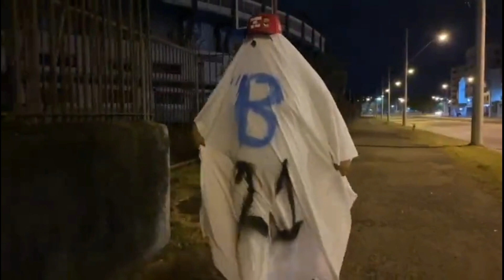GRÊMIO SÉRIE B 2022 - MEME ENGRAÇADÍSSIMO |INTERNACIONAL 1X0 GRÊMIO-CAMPEONATO BRASILEIRO 06/11/2021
Grêmio Série B, Série B Grêmio, Série B Grêmio meme, Série B Grêmio memes, Grêmio meme Série B, Grêmio memes série B,

Grêmio Série B 2022, Série B 2022 Grêmio, Série B Grêmio 2022 meme, Série B 2022 Grêmio memes, Grêmio meme Série B 2022, Grêmio memes série B 2022,

Grêmio Segunda divisão , Segunda divisão Grêmio, Segunda divisão Grêmio meme, Segunda divisão Grêmio memes, Grêmio meme Segunda divisão, Grêmio memes segunda divisão,

Grêmio meme, Meme Grêmio, Grêmio memes, Memes Grêmio, Meme do Grêmio, Memes do Grêmio,

Grêmio cai?, Grêmio rebaixado, Rebaixamento do Grêmio, Grêmio se aproxima da Série B, Arerê o Grêmio vai jogar a Série B,

Internacional 1x0 Grêmio,
Internacional 1x0 Grêmio - Gols e Melhores Momentos,
Internacional 1x0 Grêmio - Gols,
Internacional 1x0 Grêmio - Melhores Momentos,

Internacional 1x0 Grêmio -meme,
Internacional 1x0 Grêmio - Gols e Melhores Momentos - MEME,
Internacional 1x0 Grêmio - Gols -meme
Internacional 1x0 Grêmio - Melhores Momentos - MEME,

Internacional 1x0 Grêmio - Campeonato brasileiro,
Internacional 1x0 Grêmio - Gols e Melhores Momentos - Campeonato brasileiro,
Internacional 1x0 Grêmio - Gols - Campeonato brasileiro brasileiro,
Internacional 1x0 Grêmio - Melhores Momentos - Campeonato brasileiro,

Internacional 1x0 Grêmio - Campeonato brasileiro 2021,
Internacional 1x0 Grêmio - Gols e Melhores Momentos - Campeonato brasileiro 2021,
Internacional 1x0 Grêmio - Gols - Campeonato brasileiro brasileiro 2021,
Internacional 1x0 Grêmio - Melhores Momentos - Campeonato brasileiro 2021,